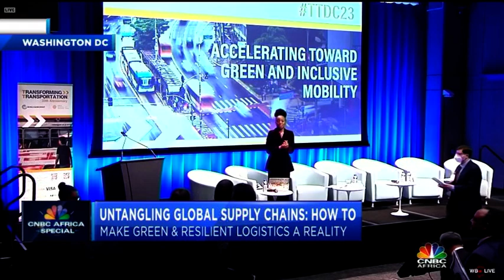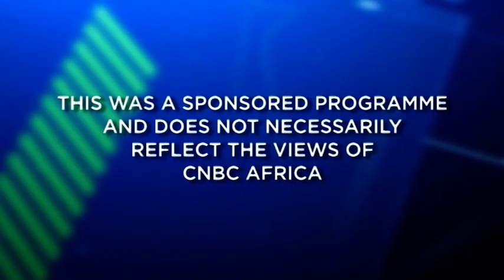Untangling Global Supply Chains: How to Make Green and Resilient Logistics a Reality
Transforming Transportation 2023 held a panel discussions on "Untangling Global Supply Chains: How to Make Green and Resilient Logistics a Reality" with high-level policymakers, business leaders and thought leaders who explored solutions for countries and cities around the world.